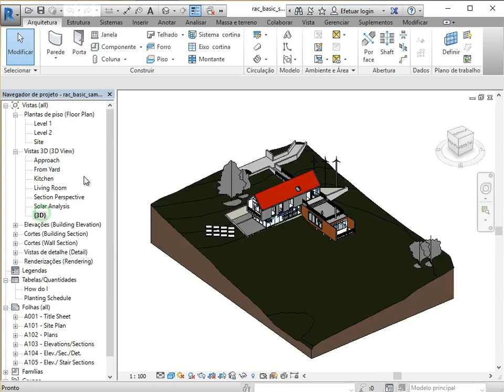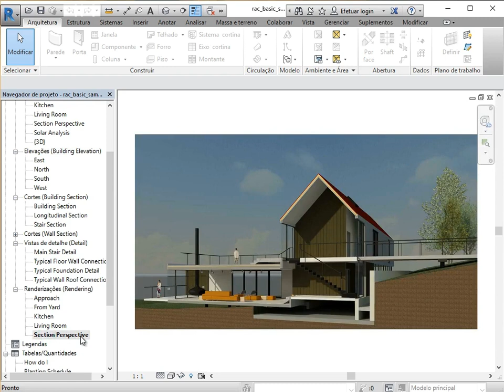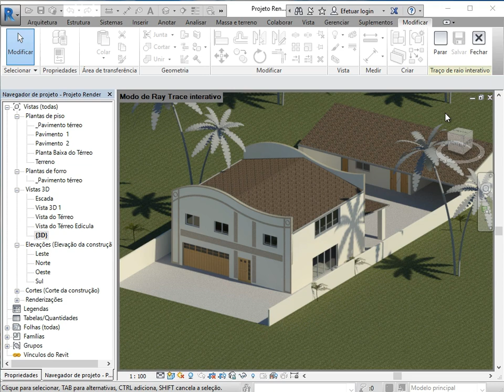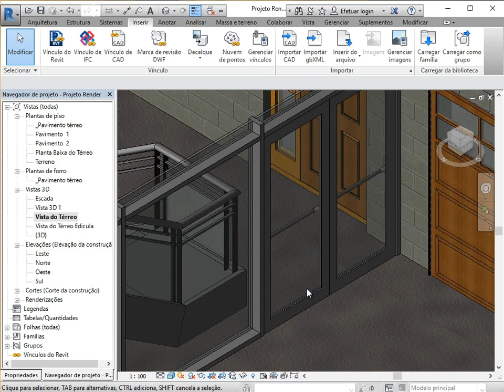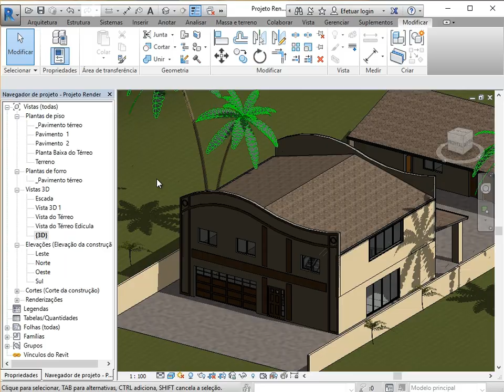Apresentação do Revit e do Curso | Curso Revit Architecture 2017 Fundamentos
Atendendo a pedidos, estamos relançando o curso Revit Architecture 2017 Fundamentos, com narração atualizada e corrigida!
Aprenda neste curso a utilizar as principais ferramentas do Revit para projetos arquitetônicos, um curso perfeito para iniciantes no Revit!